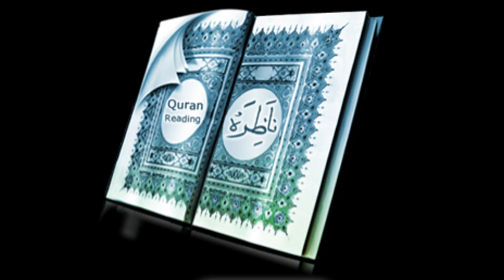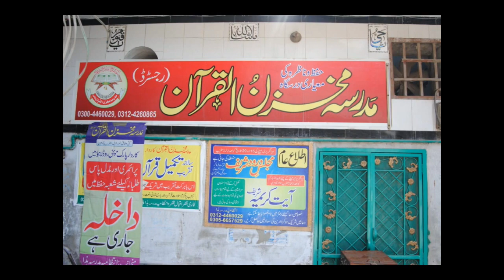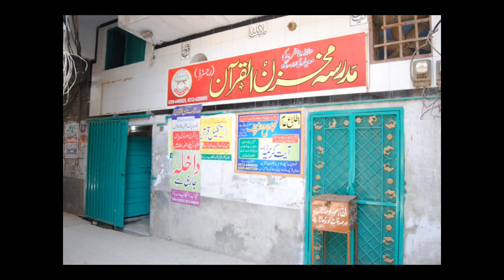مدرسہ مخزن القرآن کاردار پارک کریم پارک لاھور